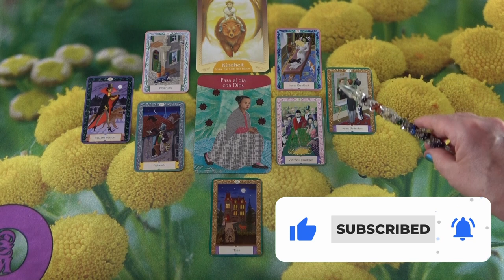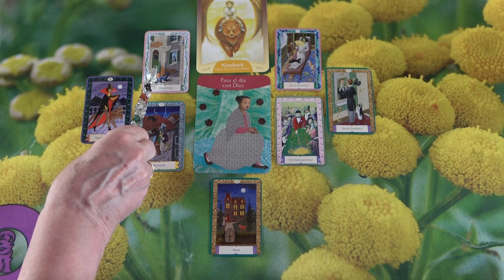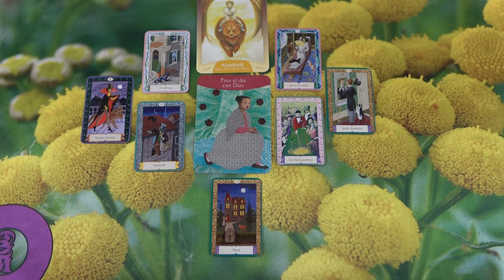Ez most fontos számodra ❣ Jóslás 💖